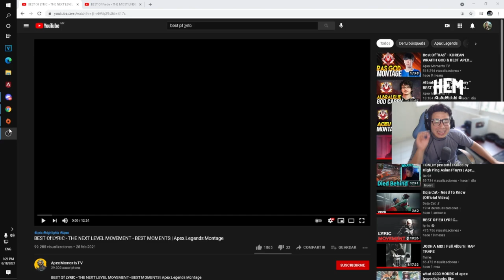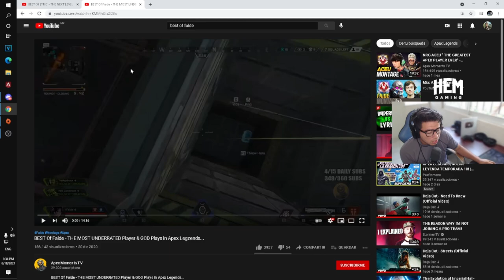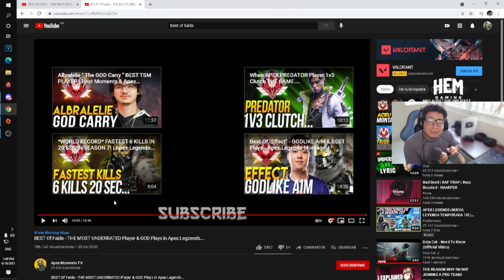LYRIC VS FAIDE, QUIEN ES MEJOR? LOS JUGADORES MAS ESPECTACULARES DE APEX LEGENEDS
Gamertag: ElectroCHET0
competitive player

ASK:
ask.fm/ElectroCHET0 YT
ElectroCHETOC V